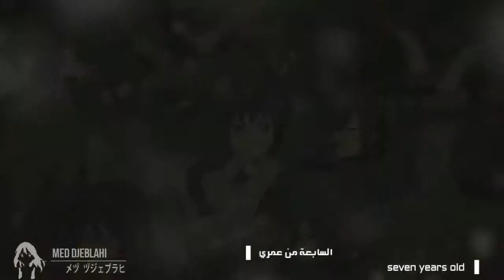itachi and Naruto 7 Years AMV